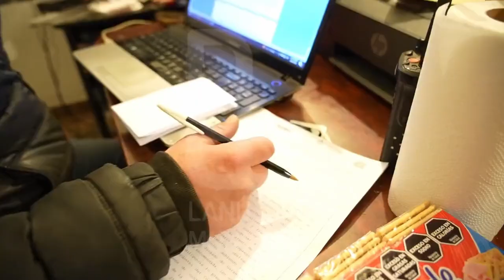Lanús allanamiento por narcomenudeo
Un padre con su hijo fueron detenidos acusados de vender estupefacientes luego de dos allanamientos que se realizaron en Monte Chingolo.

Un padre con su hijo fueron detenidos por personal de la Comisaría 6ª de Lanús, en un operativo en el que se allanaron dos domicilios en Monte Chingolo, partido de Lanús, sospechados de acopiar y vender estupefacientes al menudeo.

El operativo contó con el apoyo de la Patrulla de Respuesta Inmediata (PRI), el Grupo Táctico Operativo (GTO) y uniformados de las Unidades de Policía de Prevención Local (UPPL), que secuestraron durante la requisa 75 envoltorios con clorhidrato de cocaína con un peso total de 19,58 gramos y 30 mil pesos.

Padre e hijo están acusados de realizar las transacciones en un kiosco que estaba integrado a la casa donde vivían y que fue el lugar donde se halló la mayor parte de los estupefacientes incautados.

Los sospechosos fueron trasladados a sede policial y quedaron a disposición del de la Unidad Funcional de Instrucción (UFI) 5 del Departamento Judicial Lanús – Avellaneda, a cargo de Gastón Fernández, quien inició una causa caratulada como “tenencia ilegal de estupefacientes con fines de comercialización”.